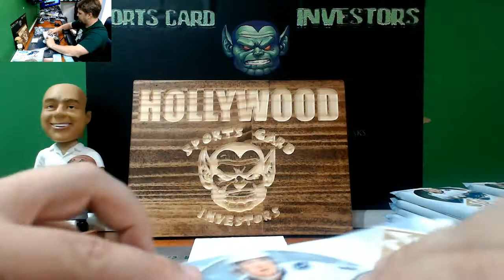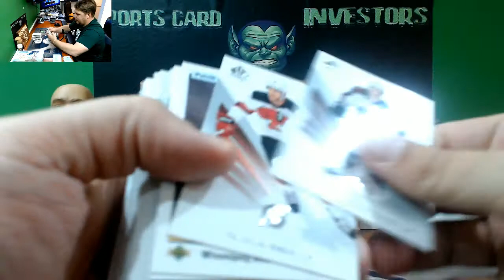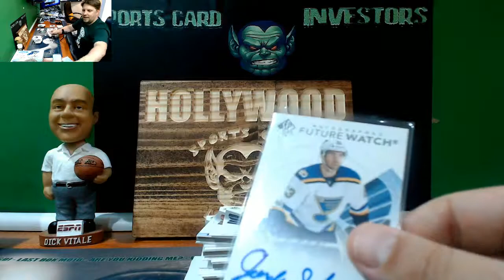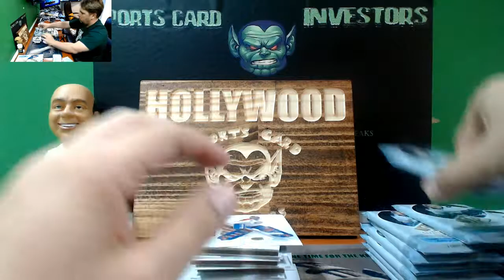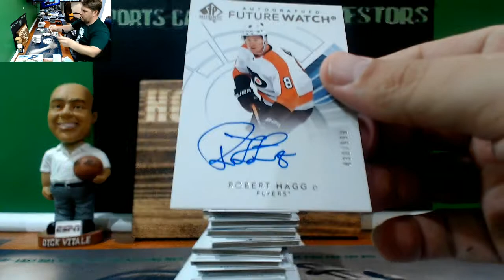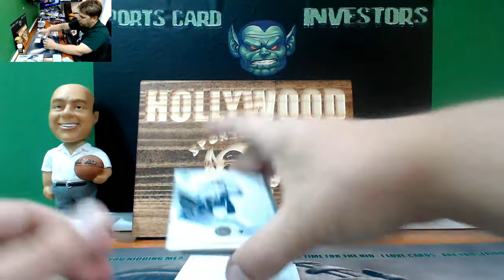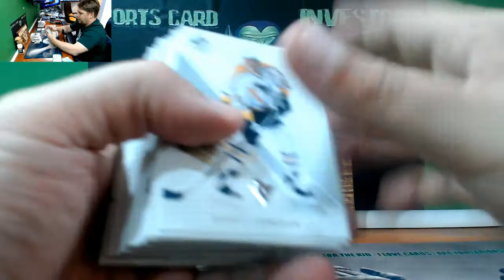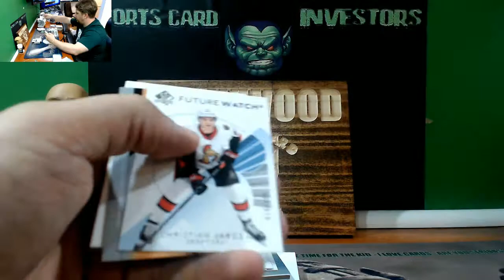(3) 2017/18 Upper Deck SP Authentic Personal Boxes Meat Auto!